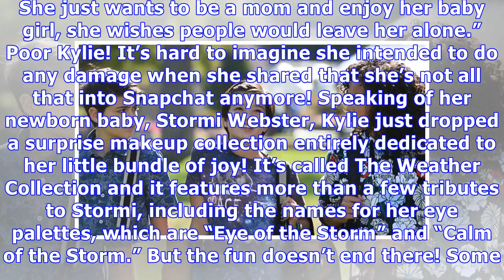Kylie Jenner Feels Attacked Over Snapchat Debacle — Has This Pushed Her To Stay In Hiding?